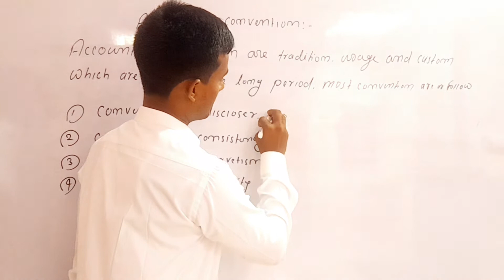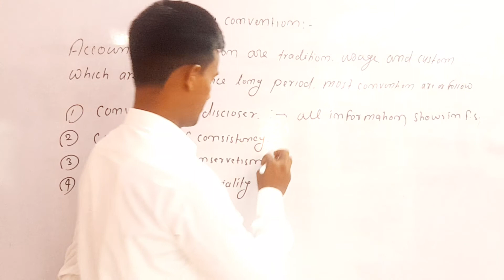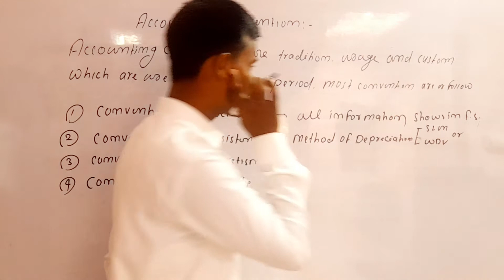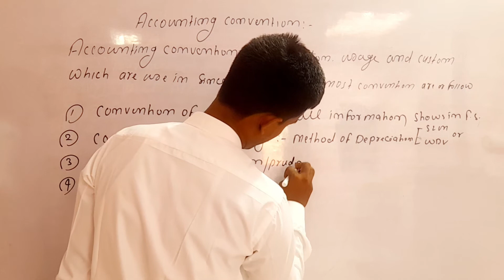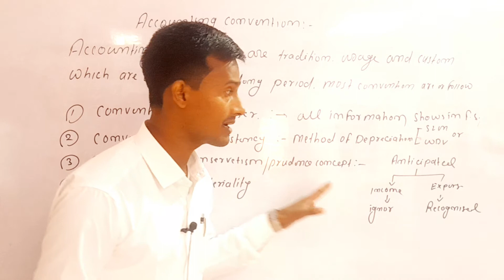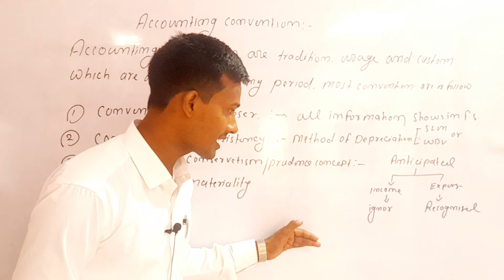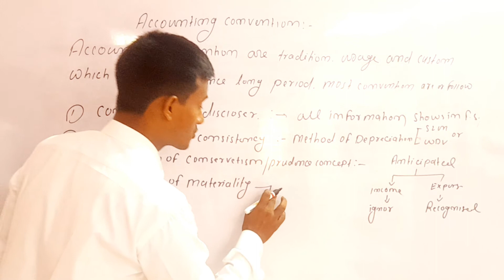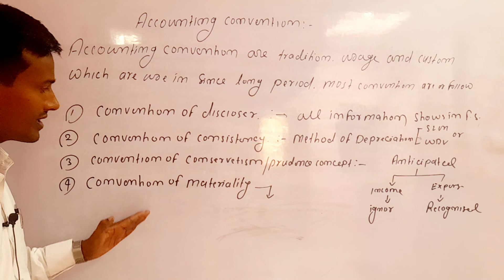accounting Convention explan with simple language | bihar wallah By S.k.sir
convention ) explain with easy concept By-s.k.sir
bihar wallah

accounting principal and concept
accounting principle and concept
what are the basic principles and concepts of accounting
what are the basic accounting principle
accounting principles and concepts and conventions
accounting principles are concept
accounting concept or principle
a concept or principle that relates to transactions is
accounting principle cost principle
accounting principle example
accounting principal and concept board
accounting principal and concept builder
accounting principal and concept backing
accounting principal and concept based learning
accounting principal and concept backlog
accounting principle and concept boats
accounting principle and concept by hyatt
accounting principle and concept boats for sale
accounting principal and concept basic
accounting principal and concept book
basic accounting principles and practices
principle-based accounting
principle-based accounting example
basic accounting principles and guidelines
basic accounting principles
accounting principles and concepts class 11
accounting principles concept and convention
accounting principles concepts and conventions pdf
accounting principles concepts and conventions ppt
explain accounting principles concepts and conventions
accounting principles cost concept
what is accounting concept and principles
what are the different concepts of accounting
what are basic concepts of accounting
what are the accounting principles and concepts
accounting principle consistency
principle accounting definition
different accounting principles
accounting principles and concepts with examples
what are the 4 accounting concepts
explain the accounting principle of the going concern concept
four accounting principles
finance and accounting principles
accounting principal and concept group
accounting principal and concept guide
accounting principal and concept guidance
accounting principal and concept generalization
accounting principal and concept gl
accounting principle and concept gallery
accounting principle and concept gallery santa fe
accounting principle and concept gallery santa fe nm
accounting principal and concepts generally accepted
gaap accounting principles examples
gaap principle of consistency
gaap accounting principle
accounting principles and concepts in hindi
principle accounting
h-principle
accounting principles and concepts in india
principle of consistency accounting
accounting principal and concept journal
accounting principal and concept justification
accounting principal and concept jobs
accounting principal and concept knowledge
accounting principal and concept kit
accounting principal and concept key
accounting principal and concept kpmg
accounting principle and concept kitchen
accounting principle and concept kitchen and living room
accounting principals and concept kansas city
accounting principals and concept king of prussia
accounting principals and concept ky
accounting principals and concept ks
accounting principal and concept language
accounting principal and concept life cycle
accounting principal and concept layout
accounting principal and concept level
accounting principal and concept life insurance
accounting principle and concept learning
accounting principals and concept los angeles
accounting principals and concept login
accounting principals and concept linkedin
accounting principals and concept louisville ky
learning accounting principles
accounting principles and concepts mcq
accounting principles concept map
accounting principles matching concept
why do accounting principles and concepts matter
accounting principles concepts and conventions mcqs
what is concept accounting
matching principle accounting definition
accounting principle materiality
matching accounting principle
accounting principles and concepts notes
concept of accounting and principles of accounting
accounting principles concepts of
principle and concept of accounting
what are the 12 accounting principles
what is principle of accounting 1
accounting principles and concepts pdf
accounting principles and concepts ppt
basic accounting principles concepts and postulates
financial accounting principles concepts and procedures
basic accounting principles concepts and postulates for ugc net
principle accounting pc
accounting principles and concepts quiz
accounting principle definition quizlet
accounting principle realization concept
accounting principles and concepts slideshare
accounting principles definition simple